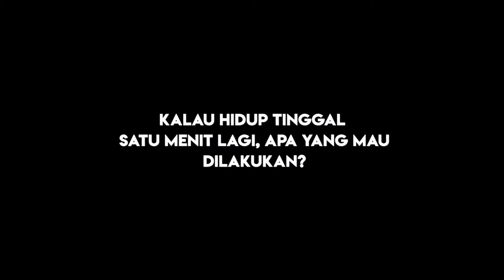DIBALIK VIRAL SALDO ATM 118 RIBU Satumenitaja bareng BEDDU TOHAR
Pentas Drama Bersama Tiga Menteri Sukses Mengocok Perut, Bedu: “Best moment dalam hidup gue!”

LIONTIVI
Netstream TV & Portal Media Entertainment